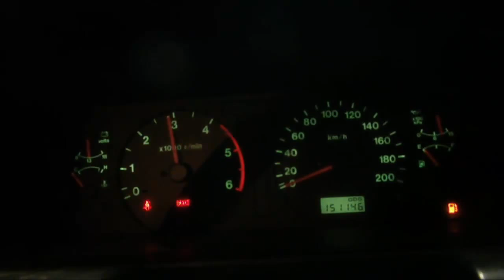WRECKING 2001 HOLDEN JACKAROO 3.0 (C15932)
We are currently wrecking this 2001 HOLDEN JACKAROO 3.0 (STOCK C15932).